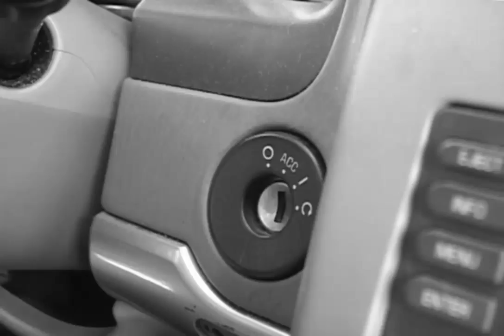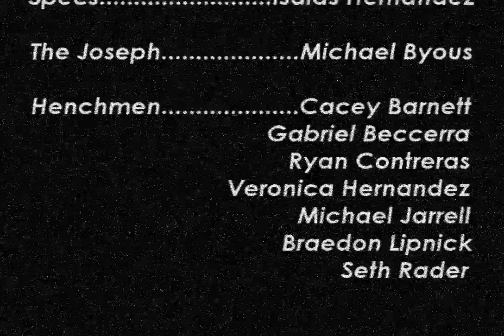Something to Shoot At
Two rebel agents are hunted and cornered for stealing a dangerous weapons chip. If the agents want to get away with both the chip and their lives they will have to bout against a gang of government henchmen.